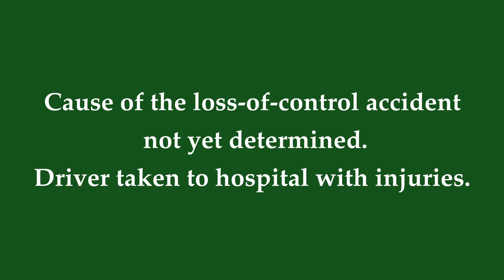Tractor Accident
Loss-of-control John Deere Tractor accident.